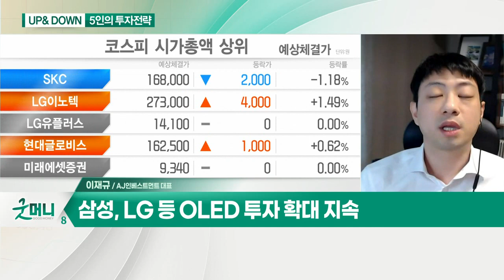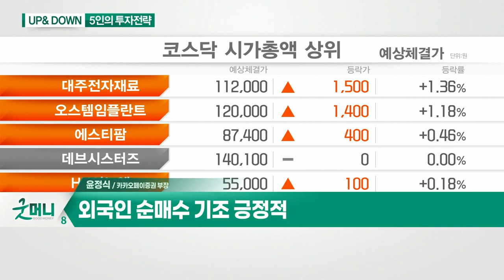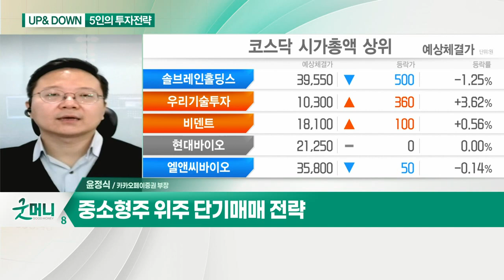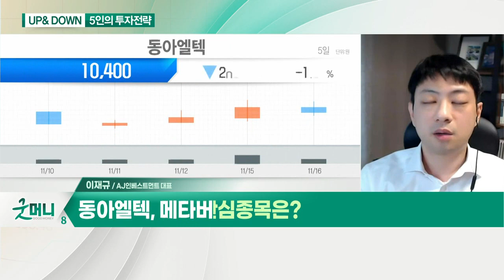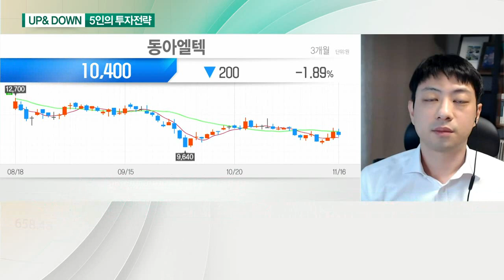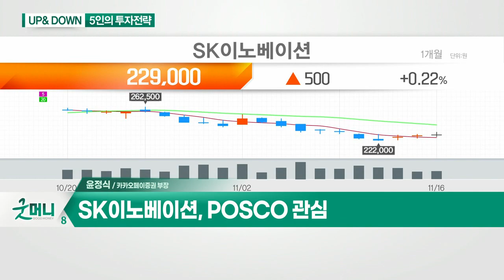국내 증시, 모멘텀 부재로 횡보 지속? / 고속 성장 접어든 OLED 섹터… 매매 전략은?_UP&DOWN 5인의 투자 전략 (20211117)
Q. 국내 증시, 모멘텀 부재로 횡보 지속?
- 외국인 순매수 기조 긍정적
- 중소형주 위주 단기매매 전략

Q. 오늘 장 관심주는?

Q. 고속성장 접어든 OLED 섹터… 매매 전략은?
- 삼성, LG 등 OLED 투자 확대 지속
- OLED 전환, TV·스마트폰 넘어 전장까지 확대
- 내년 OLED 장비 매출, 올해 대비 +75% 전망

Q. OLED 관련주 관심종목은?
- 메타버스 시대 마이크로 OLED 진입
- 내년 매출 30% 성장 기대